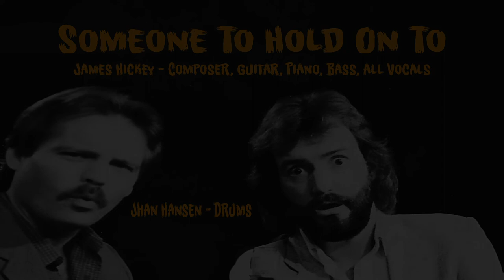Someone To Hold On To - James Hickey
James Hickey - All Vocals, Guitar, Piano, Bass
Jhan Hansen - Drums
Composed and Arranged by James Hickey
Slideshow Production - Jhan Hansen